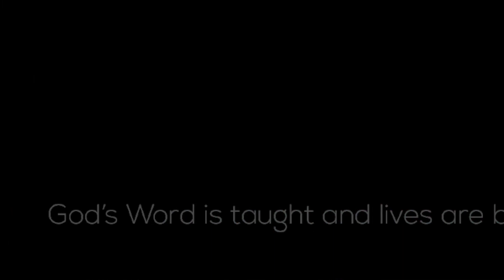“Are All Spiritual Gifts Equal?”- 1 Corinthians 14- Pastor Bill Penna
A Future & A Hope Devos- Are all spiritual gifts equal in importance? What gifts are more important than others? Why? Listen in.